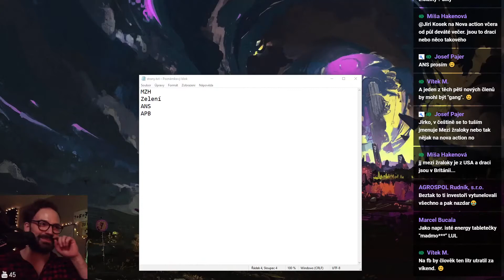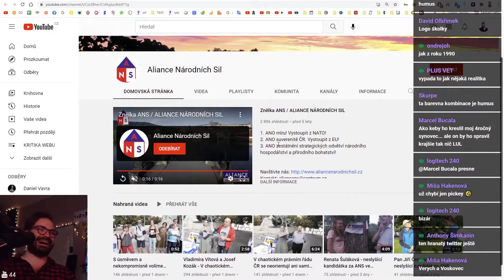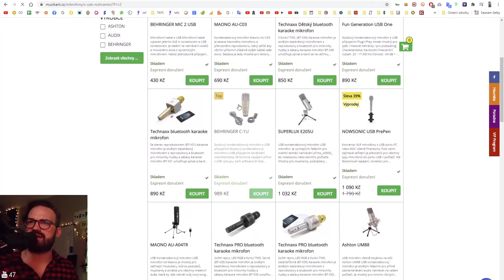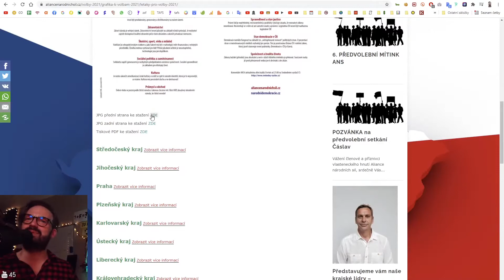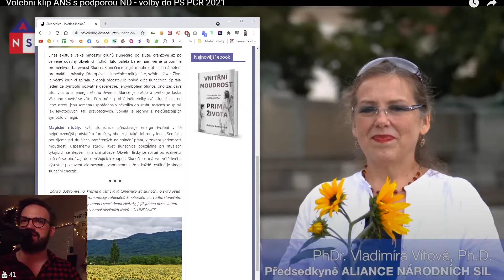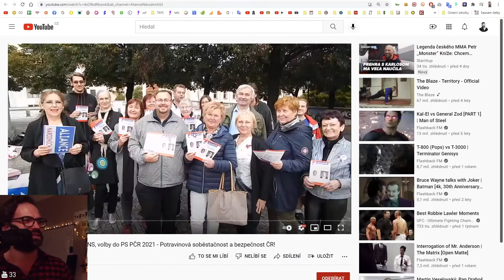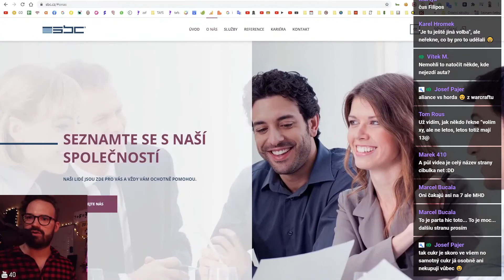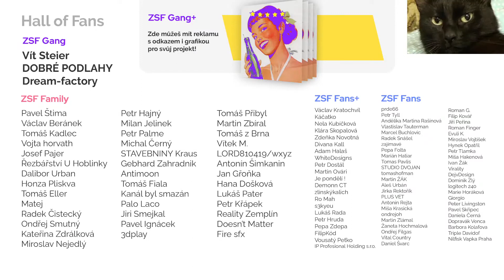ALIANCE NÁRODNÍCH SIL (ANS) - KRITIKA WEBU POLITICKÝCH STRAN 2021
Říkají o sobě, že jsou aliance. Jak ale využijí tento brandový prvek ve své komunikaci na webu? Mrkneme na stránky politické strany Aliance národních sil.
Věděl jsi, že si Kritiku webu můžeš objednat i pro svůj web?
😲😲😲 Dej LIKE pokud se ti tohle video líbí a chceš vidět v budoucnu podobná.
Politické strany se chtějí prezentovat v tom nejlepším světle a do kampaní a webů padají nemalé investice. O reklamách a kampaních si každý udělá názor svůj, v tomto speciálu se podíváme blíže na jejich weby očima mýma a mých fanoušků.
Staň se členem tohoto kanálu a získej přístup k těmto výhodám:
Tvé komentáře mi dávají chuť tvořit dál, udělej si prosím malou chvíli a pozdrav mě do komentářů a napiš, co si myslíš o videu. Největší radost mi uděláš, když klikneš na tlačítko odebírat ;)
Filip Novák je marketingový konzultant, business mentor, autor marketingových show ZeptejSeFilipa a Shoptet.TV na Youtube. Zkušenosti z nadnárodních korporátů, SMB firem i volné nohy, uplatňuje v bohaté praxi v B2B a B2C segmentech. Mezi referencemi má skutečné jedničky na trhu: IBM, Kiwi, CzechInvest, Shoptet, Twisto, Mercedes-Benz, Blažek, Olympia, Hama a stovky dalších. Spolupracuje s mediálními agenturami, majiteli firem a klienty, pro které plánuje a úspěšně řídí kreativní marketingové strategie od roku 2004.